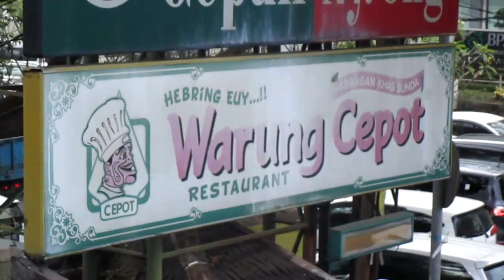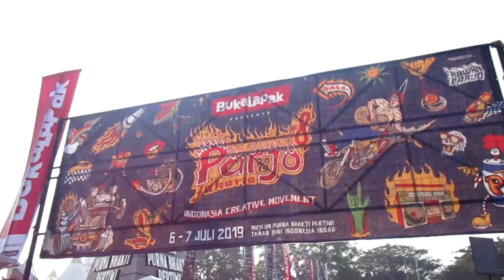di balik shoting film mangga muda.